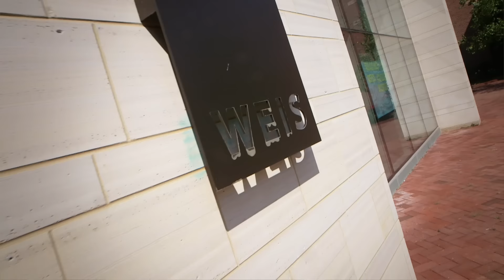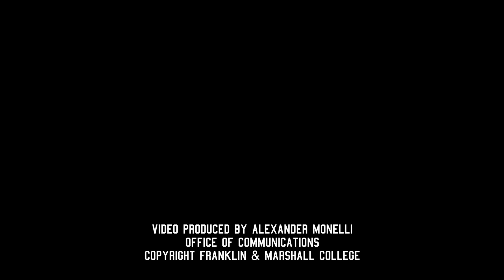F&M's College Houses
Learn about F&M's five college houses